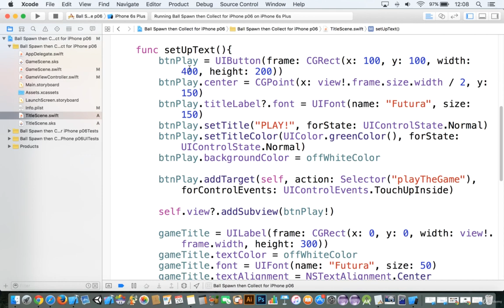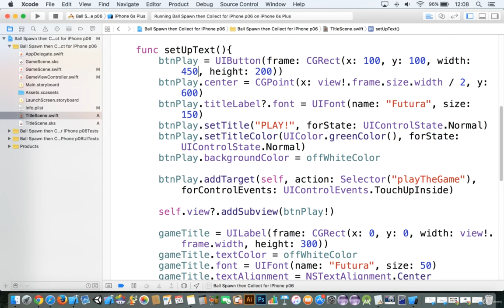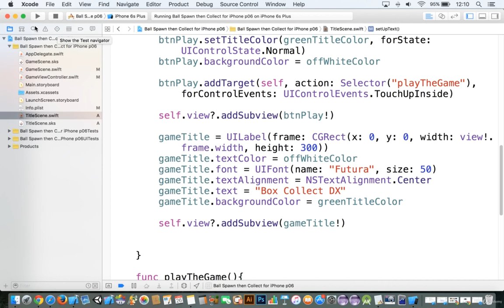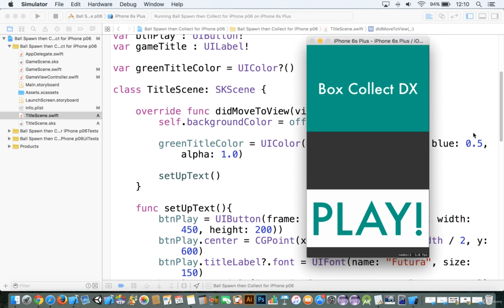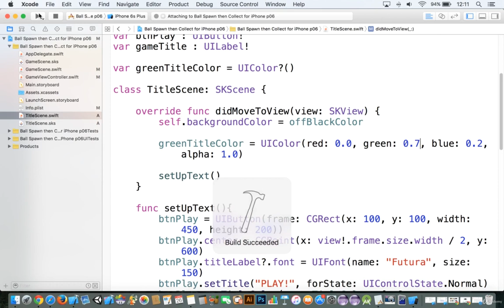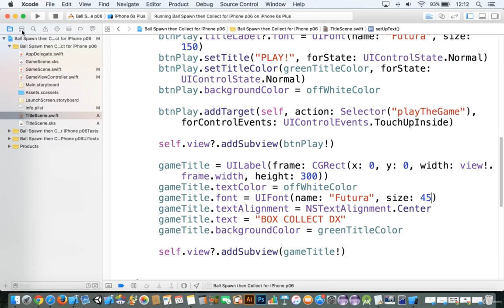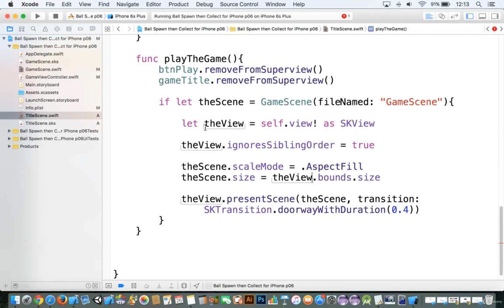Construct 5 iPhone Diversions with Xcode 8 and Quick 3 (11 Optimizing the title page)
Construct 2D Recreations with SpriteKit Deal with Collisions and Physics Organize Venture And Quicken Sprites Program And Illuminate Complicated Issues Utilizing Swift SpriteKit Fundamentals Create Scenes Within The Scene Editor Create and Work with Diversion Scenes.